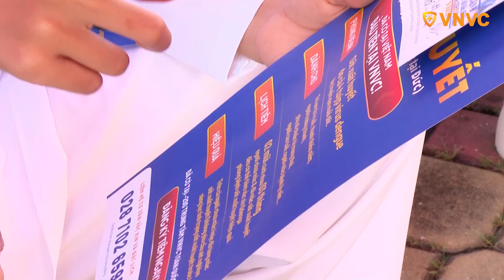VNVC tiếp tục đưa kiến thức vắc xin về cho học sinh các trường học!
Không chỉ tiếp cận với các em học sinh tiểu học, trung học phổ thông, trung học cơ sở, hành trình nâng cao kiến thức chăm sóc sức khỏe bằng tiêm chủng vắc xin đang được VNVC tiếp tục đưa vào hàng trăm trường cao đẳng, đại học trên cả nước, giúp thanh thiếu niên có thêm nhiều thông tin mới mẻ kịp thời bảo vệ sức khoẻ cả gia đình và bảo vệ tương lai của chính mình!

Các trường học có nhu cầu tổ chức buổi tham quan “VNVC Tour" hoặc tư vấn sức khỏe cộng đồng cho học sinh sinh viên tại trường học, xin vui lòng liên hệ hotline .
Chịu trách nhiệm nội dung: Thùy Dương
Biên tập: Minh Tuấn
Dựng phim: Phạm Tuyên
🔰Trung tâm Tiêm chủng VNVC có đầy đủ vắc xin trẻ em và người lớn, không tăng giá và bình ổn giá trên toàn quốc, dịch vụ cao cấp 5 sao với nhiều ưu đãi lớn.
Hệ thống Trung tâm Tiêm chủng VNVC
🏥 Trụ sở chính: 180 Trường Chinh, P. Khương Thượng, Q. Đống Đa,Tp. Hà Nội
Theo dõi Viện Tiêm chủng Việt Nam VNVC trên:
© Bản quyền thuộc về Viện Tiêm chủng Việt Nam VNVC
© Copyright by Vietnam Vaccine Joint Stock Company ☞ Do not Reup